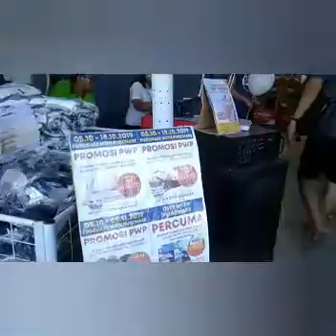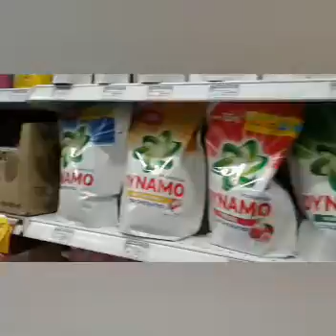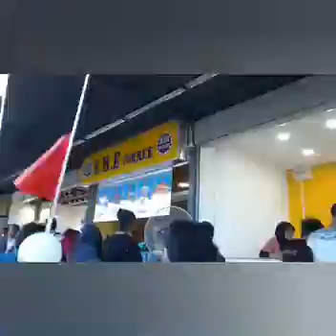KUDAT ADA SERVAY SUDAH?